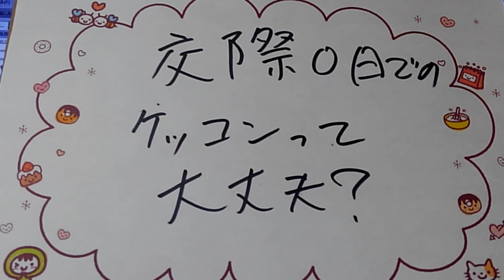交際期間が短い人が結婚した。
って、タレントさんが多いけど、
離婚しないか、気になります。

けど、友人関係が長いから、
うまくいく？